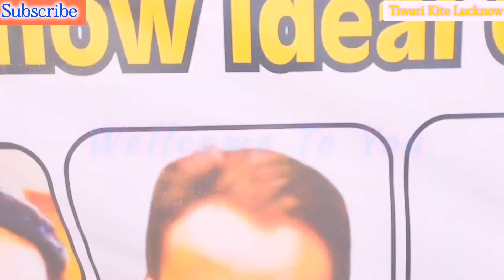FINAL IKFA- IDEAL CUP PART-22|| AHC vs 7 STAR || KITE FIGHTING || VIRAL VIDEO || KITEFLYING|| PATANG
Kon Jita Final match
kon jita semifinal
All All Ka Pech
Total Patangbazi
Kon Banega Vijta Tournament Ka